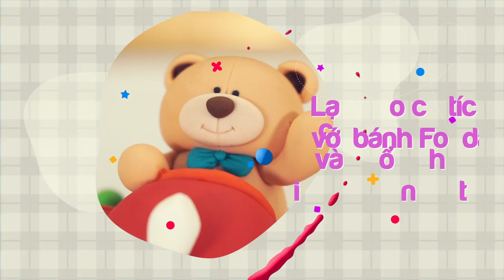Tự tay làm bánh Fondant ngay tại nhà | Fondant cake | Hướng dẫn làm bánh Fondant | WikiLady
Bánh Fondant | Fondant cake | Hướng dẫn làm bánh Fondant | Tạo hình Fondant

Khóa học này dành cho bạn nếu:

Bạn yêu: những chiếc bánh fondant siêu dễ thương mà chưa biết bắt đầu từ đâu để chinh phục đam mê.
Bạn muốn: làm được một chiếc bánh mang tính thẩm mỹ cao, có vị ngon rất riêng để có thể bắt đầu kinh doanh hoặc dành làm quà tặng cho người thân yêu.
Bạn cần: một không gian riêng, một khu vườn bí mật để thỏa sức tự do khám phá tài lẻ của bản thân hay thư giãn sau những giờ làm việc căng thẳng.
Fondant có thể nói là một loại bánh khá "sang chảnh" vì nguyên liệu đắt tiền, bánh làm ra đẹp mắt, tỉ mẩn và vô cùng công phu. Vì vậy, giá thành của mỗi chiếc bánh thường rất đắt.

Các khóa học làm bánh Fondant nhiều nhưng vấn đề học phí và thời gian cũng là một rào cản lớn cho những ai đam mê dòng bánh này. Thấu hiểu điều đó, Wikilady phối hợp với Giảng viên Nguyễn Ánh Hồng - nổi tiếng với thương hiệu Yuki Cake mở khóa học online học làm bánh Fondant. Hy vọng, phần nào giúp cho các bạn cùng chung đam mê có thể sở hữu những công thức, cách làm tuyệt vời để thổi hồn cho chiếc bánh Fondant của bạn.

Khóa học "Lạc vào cổ tích với bánh Fondant - Những chiếc bánh sinh động diệu kỳ" gồm 3 mẫu bánh Chú ngựa kỳ lân Pony cực xinh cho bé gái, Gấu lái máy bay cho bé trai, và mẫu bánh Rừng xanh cho cả bé trai và bé gái. Các mẫu bánh này đều rất dễ làm, bạn có thể thực hành ngay và bạn sẽ vô cùng bất ngờ thích thú về khả năng của mình..

Mỗi mẫu bánh đều được hướng dẫn tỉ mẩn, bạn hoàn toàn có thể yên tâm khi thực hành.

Wikilady.vn là hệ thống đào tạo trực tuyến cho phụ nữ. Bạn sẽ tìm thấy những điều hay ho, thú vị, giúp phụ nữ chúng ta yêu bản thân và đẹp lên, hạnh phúc hơn từng ngày.
WikiLady liên tục cho ra mắt các khóa học giúp các bạn tìm hiểu và trau dồi kỹ năng chuyên sâu từng lĩnh vực, chủ đề. Các khóa học Online sẽ xóa nhòa mọi khoảng cách, là cầu nối giúp các bạn học nghề, thực hành và khởi nghiệp. Giảng viên của WikiLady là những người giàu kinh nghiệm, uy tín trong lĩnh vực và đã có kinh nghiệm giảng dạy, có nhiều học viên ra nghề thành công. Chúng tôi cùng nhau thiết kế các giáo trình và vận hành hệ thống, tương hỗ và luôn gắn kết cùng nhau để học viên được chăm sóc, hướng dẫn tận tình, chu đáo nhất.
Mô hình học Online đang bùng nổ, người giỏi - chia sẻ và lan tỏa đam mê cho người cần. Với mức học phí tiết kiệm tối đa, bạn không cần đi đâu xa để “tầm sư học đạo” mà chỉ cần vài cú click chuột hoặc lướt phím điện thoại, bạn đã nắm trong tay mọi thứ mình cần.
WikiLady không chỉ cung cấp các khóa học Online, chúng tôi còn luôn mở cửa và sáng đèn tại WikiLady Studio Class (Tầng 3, 21 Lý Nam Đế, Hoàn Kiếm, Hà Nội). Các bạn sẽ được học các buổi học trực tiếp với Giảng viên, được hỗ trợ, giải đáp các thắc mắc nếu  có và cùng chia sẻ các bí quyết thực hành với những học viên khác.
Những khóa học của WikiLady thường xuyên được cập nhật tại các địa chỉ sau:
*** Khóa học Online Nấu ăn, làm bánh, làm rau câu, trang trí bánh trái
*** Khóa học Online Khéo tay, DIY (Tự tay làm hết) (Đan móc, làm hoa, làm nến, tái chế đồ dùng...)
*** Khóa học Online Thể dục, giảm cân, giữ dáng, làm đẹp
Chúng tôi luôn có các mã giảm giá dành cho học viên thân thiết, bạn hãy Inbox để nhận Mã giảm giá ưu đãi nhất từ nhân viên tư vấn của WikiLady nha!